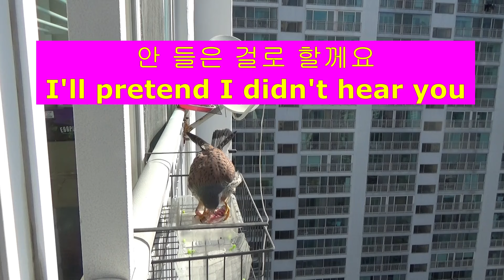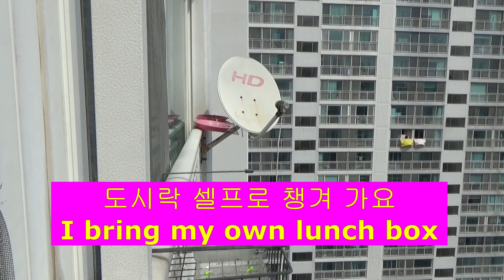kestrel story 황조롱이 이야기 EP 134 : 황조롱이도 삼식이 ?